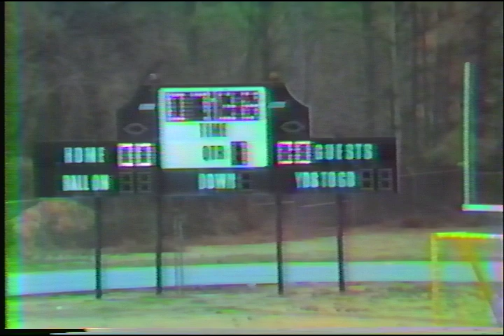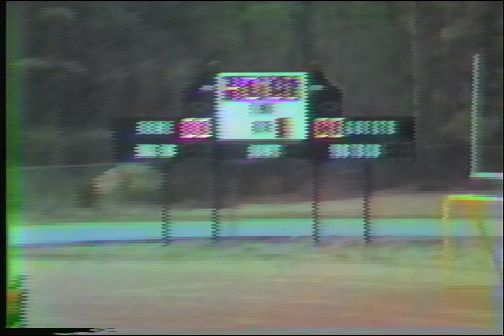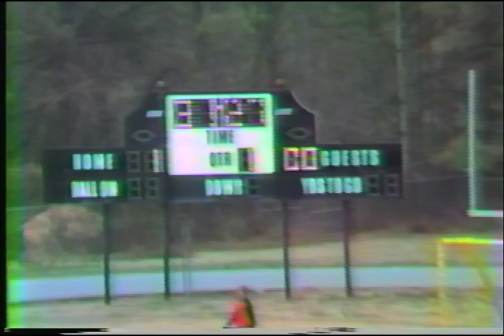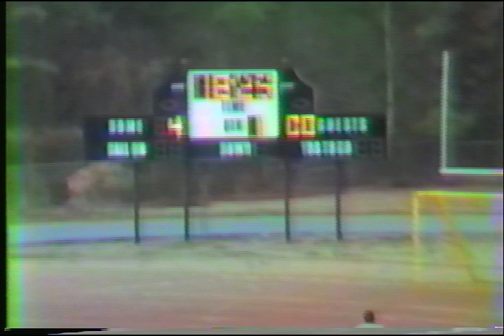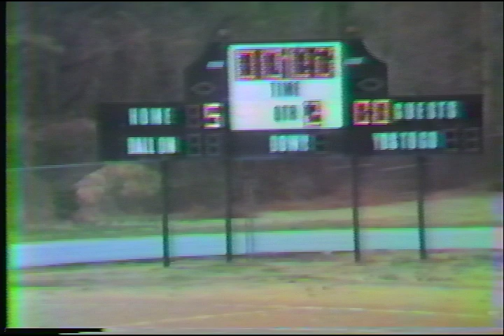1985 Redan vs. Sequoya? Soccer